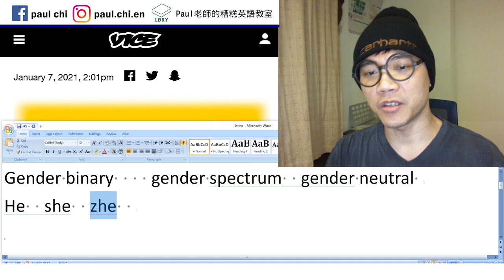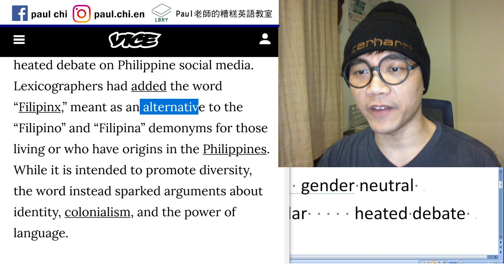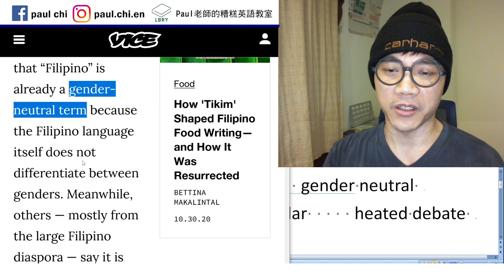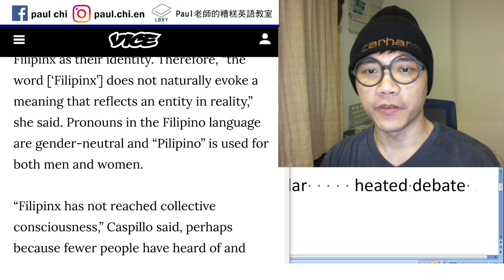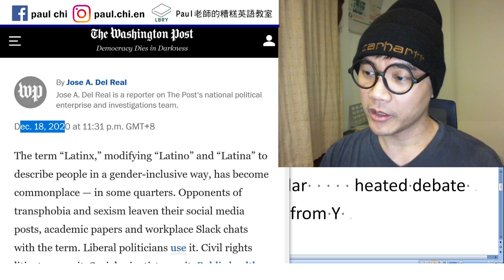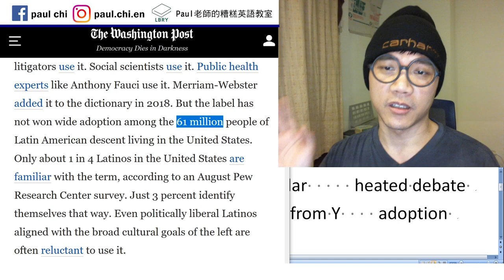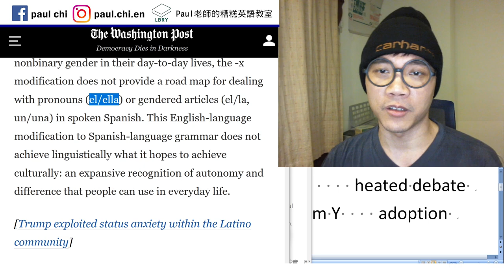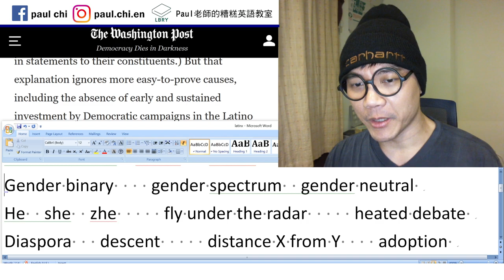【免費英文課 episode 132】性別中立詞：Latinx / Filipinx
Notes:  Filipino  Filipina   Filipinx
Latino  Latina  Latinx   Latine
Gender binary    gender spectrum  gender neutral
He  she  ze     fly under the radar     heated debate
Diaspora   descent     distance X from Y    adoption

LBRY: Paul老師的糟糕英語教室